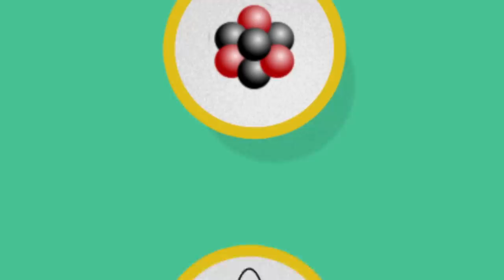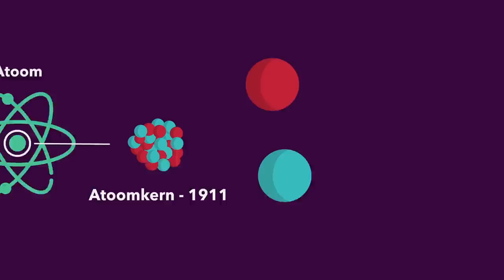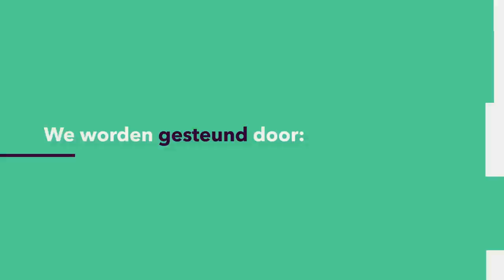DEELTJES: Hoe hebben we het meestgezochte deeltje ter wereld gevonden?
Terwijl jij afgelopen jaren rustig je leventje aan het leiden was, waren natuurkundigen superdruk bezig om het zogenaamde "Higgs-deeltje" te vinden. Wat maakt dit deeltje zo bijzonder dat natuurkundigen luid begonnen te applaudiseren toen het - eindelijk! - ontdekt werd? Dat legt Stan Bentvelsen (Universiteit van Amsterdam en Nikhef) je glashelder en vol enthousiasme uit in dit college!
Deze week in Universiteit van Nederland:
Prof. dr. Stan Bentvelsen
Universiteit van Amsterdam en Nikhef
Meer weten?